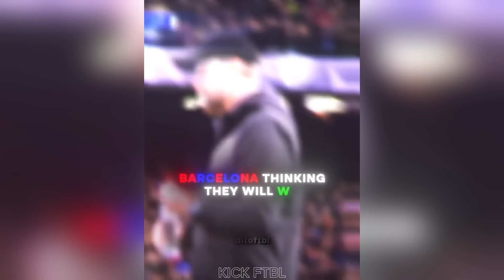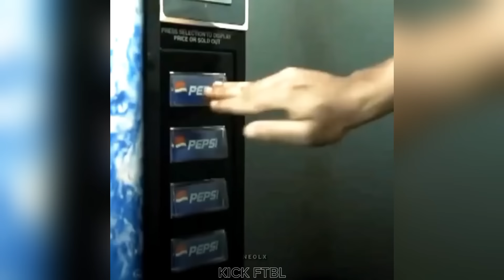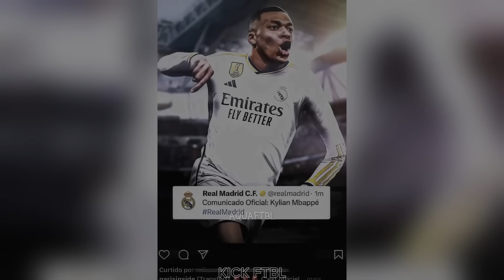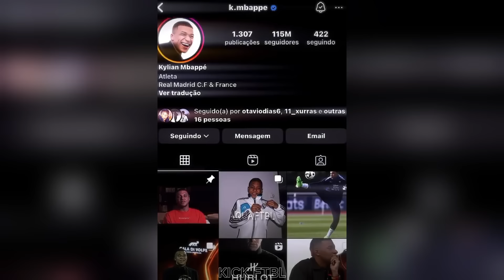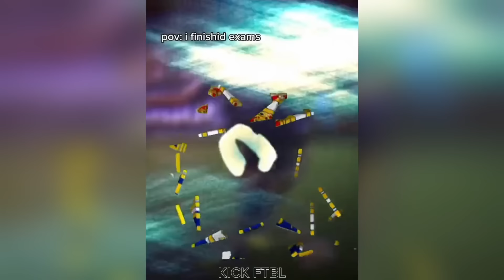BEST FOOTBALL EDITS - FAILS,GOALS & SKILLS #83 | FOOTBALL TIKTOK COMPILATION